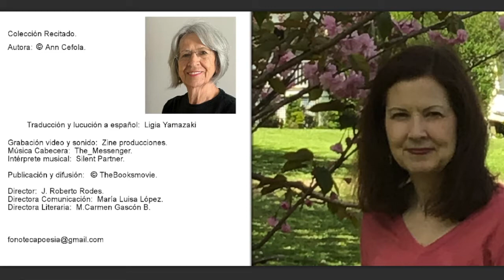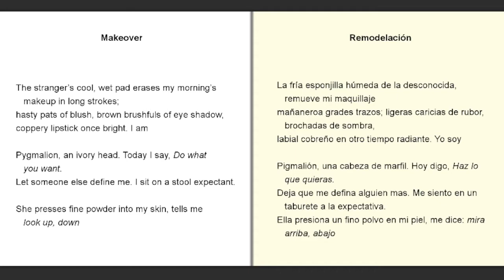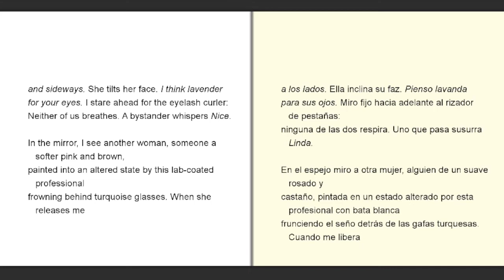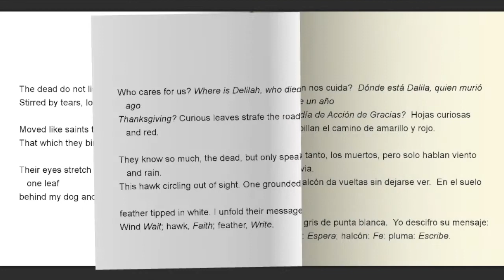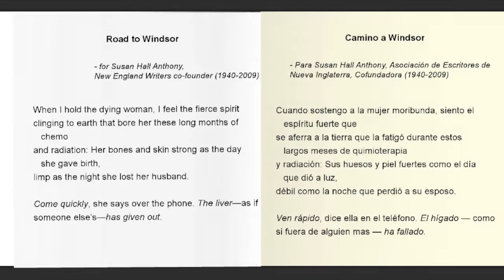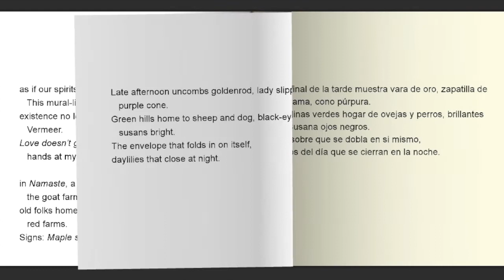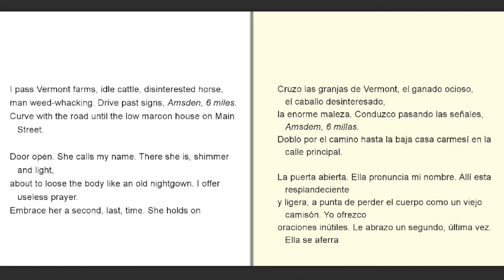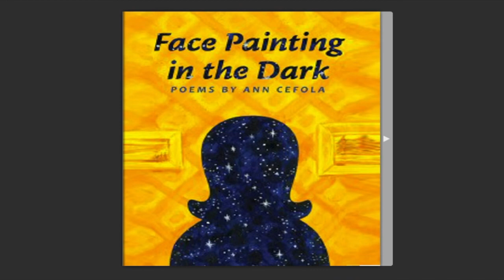"Face painting in the dark" Ann Cefola (EEUU)